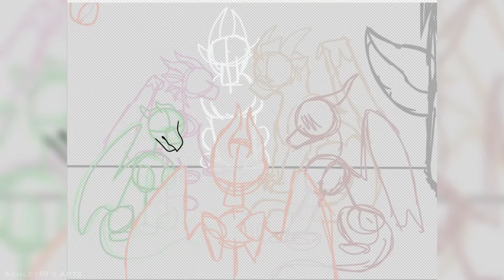Turn It Down — Parts 47 & 48 (Wings of Fire MAP) (Includes SpeedPaint!)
FINALLY.

DONE.

These parts were pretty fun to do!! I got to practice lip sync again and I believe it turned out great! I find animating fun but also very time consuming, but anyways…
Since it is pride month, I may upload a SpeedPaint of my Pride PFP! (And change it as well). Also, expect another MAP part(s?) to be uploaded in the next couple of weeks.
I hope everyone is having a safe and happy summer, as well as a Pride Month!! 🏳️‍🌈🏳️‍🌈

Thank y’all so much for watching! Have an awesome day!! 😎